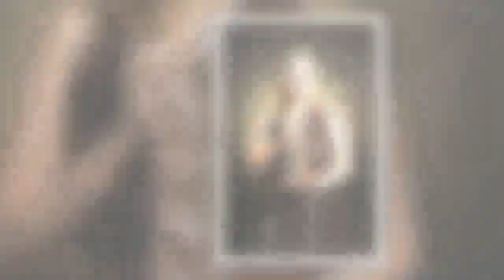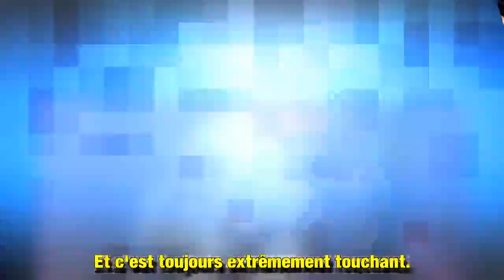561092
Après avoir remporté en 2017 le prix de l'artiste féminine francophone de l'année, Louane est de nouveau nommée dans cette catégorie aux NRJ Music Awards qui se tiendront le 10 novembre prochain. Et si elle l'emporte, elle compte bien honorer un drôle de pari…